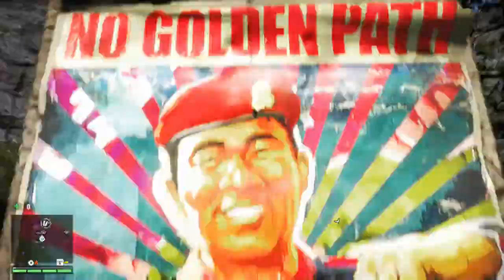Far Cry 4 - Centra propagandowe (#33)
Zrywanie plakatów to za mało, Pagan Min uruchomił jeszcze swoje własne rozgłośnie radiowe przez co nasz lokalny DJ nie dociera do wszystkich odbiorców. Trzeba mu pomóc w szerzeniu dobrej propagandy. Dodatkowo udało mi się liznąć trochę Areny. Szkoda, że dopiero po śmierci Noore.

Trzymajcie się,
Pozdro!

Wydawca: Ubisoft
Deweloper: Ubisoft Montreal

Fanpage: facebook/piecholplaysgames